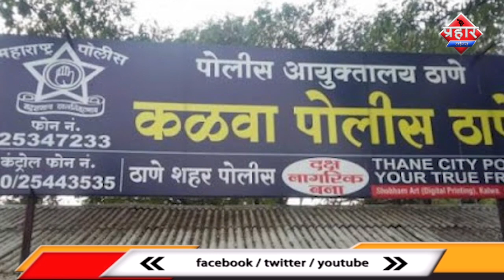नकली पुलिस वाले को असली पुलिस ने धार दबोचा ||Aapka Prahar Times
नकली पुलिस वाले को असली पुलिस ने धार दबोचा ||
नकली पुलिस बनकर कर रहा था लोगों से पैसे वसूल
असली पुलिस ने किया रंगेहाथों गिरफ्तार ||